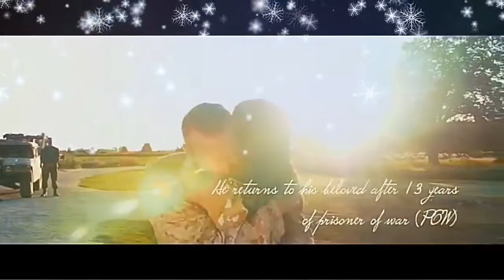Happyraikoti || all hites song 2016 - 2017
Disney watcher